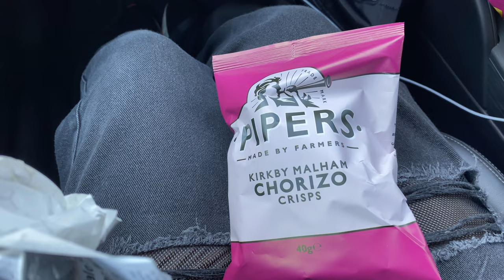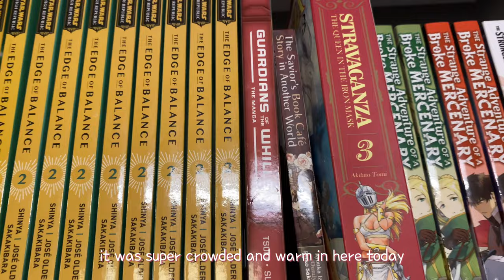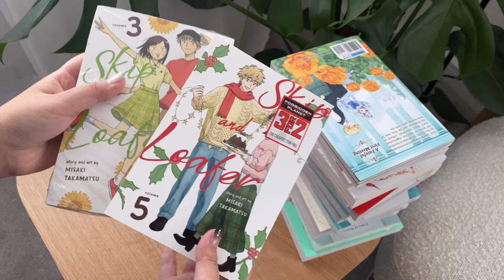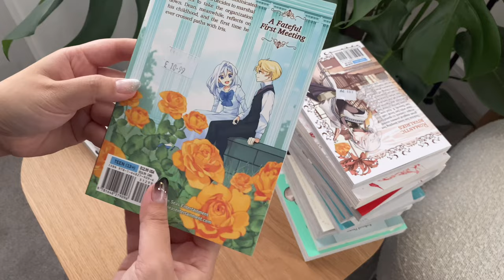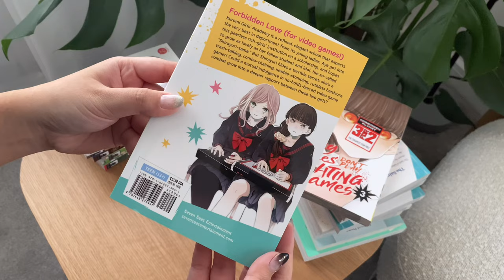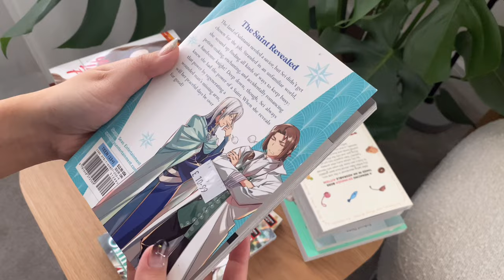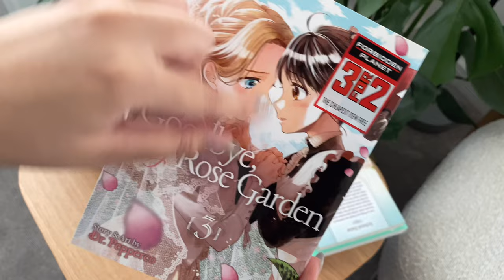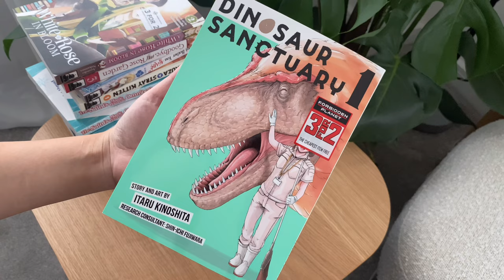manga shopping & haul vlog 🍁 | japanese nail art, sushi, christmas lights, forbidden planet ❄️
hello! i've got another london manga shopping vlog for you guys. it was quite hard to film today in forbidden planet as it was so busy and it gets so warm in the underground area. I still managed to pick up 15 volumes of manga though haha! I hope you enjoy this video!

timestamps:
00:00 preview
00:30 vlog intro
01:38 forbidden planet
02:42 nail appointment
04:31 manga haul
04:53 skip and loafer
06:31 accomplishment of the dukes daughter
07:31 my saviors book cafe in another world
08:44 the most heretical last boss queen from villainess to savior
09:39 young ladies don't play fighting games
11:10 the saints magic power is omnipotent
12:53 ex yakuza and stray kitten
13:45 i swear i won't bother you again
14:39 goodbye my rose garden
15:26 white rose in bloom
16:09 dinosaur sanctuary